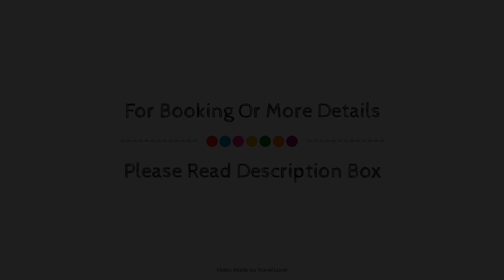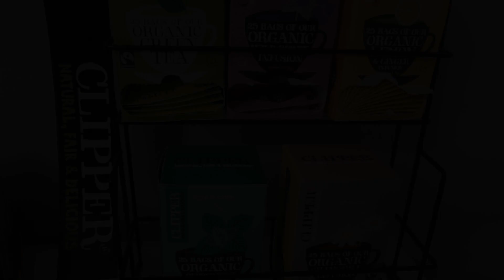The Bahamas, Torquay, United Kingdom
Searching For
1. The Bahamas - Torquay
2. The Bahamas - Torquay Virtual Tour
3. The Bahamas - Torquay Rooms
4. The Bahamas - Torquay Amenities
5. The Bahamas - Torquay Videos
6. The Bahamas - Torquay Offers
7. The Bahamas - Torquay Deals
Audio Credit:
Track Title: Subway Dreams
Artist: Dan Henig